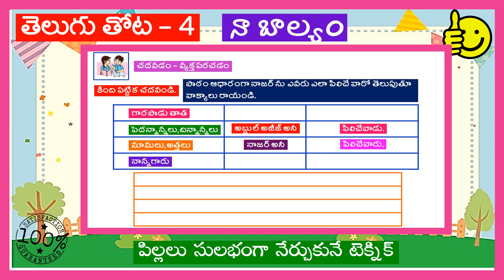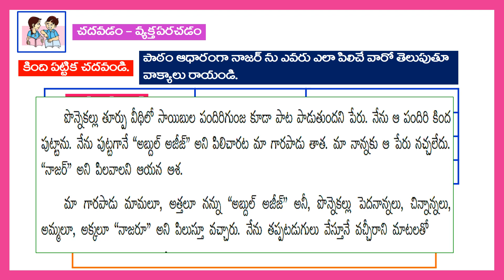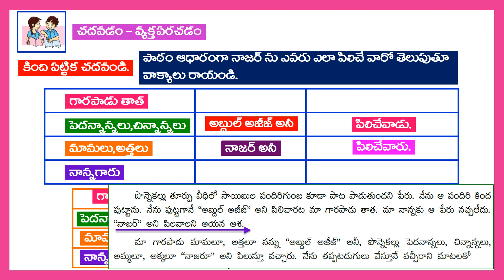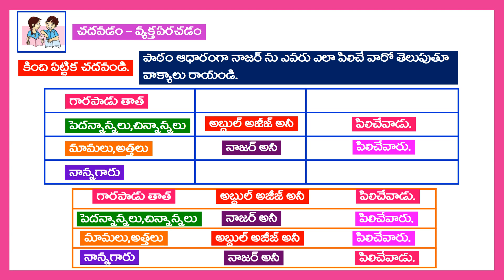3rd class Telugu - నా బాల్యం - చదవడం - వ్యక్తపరచడం - A.P Telugu New Syllabus 2020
Naa Balyam lesson || నా బాల్యం || 3rd class Telugu || A.P Telugu New Syllabus 2020
నా బాల్యం || Na Balyam || 3rd Class Telugu (Telugu Thota - 3)
naa baalyam | 3rd class telugu |  నా బాల్యం
నా బాల్యం || 3rd Class Telugu (Telugu Thota - 3)
Na balyam 3rd class 4th unit lesson 4

నా బాల్యం పాఠం
naa balyam lesson
naa balyam
నా బాల్యం గేయం
3rd class telugu lessons
class 3 telugu a.p
3 class telugu lessons
3rd class telugu textbook
3rd class lessons
3rd class telugu story
తెలుగుతోట - 3
na balyam
naa baalyam
na balyan
nabalyam
3 class telugu
rgninfo
Naa Balyam lesson
నా బాల్యం
naa balyam 3rd class telugu lesson
3rd class telugu 4th lesson_naa balyam
PradeepLessons